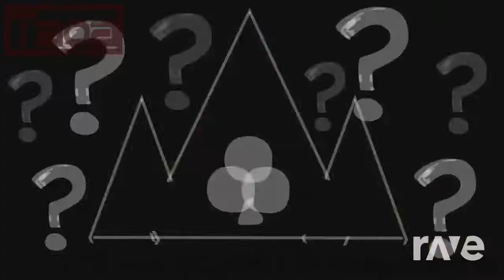Don't give flashing lights original meme